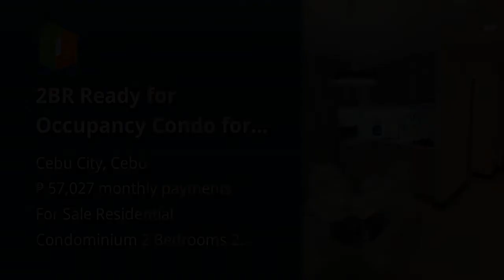2BR Ready for Occupancy Condo for Sale in HORIZONS 101 CEBU CITY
2BR Ready for Occupancy Condo for Sale in HORIZONS 101 CEBU CITY
Condominium/Apartment Type: Residential Condominium
Number of Bedrooms: 2
Number of Bathrooms: 2
Unit Size in sqm: 43.1 sqm.